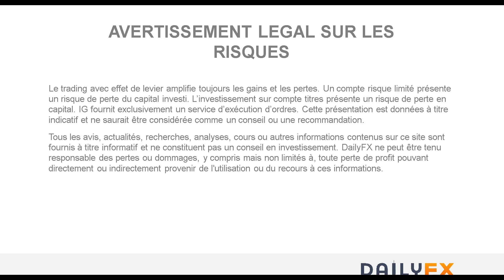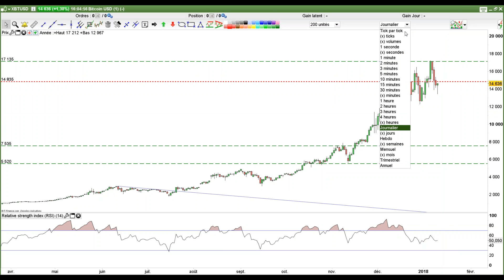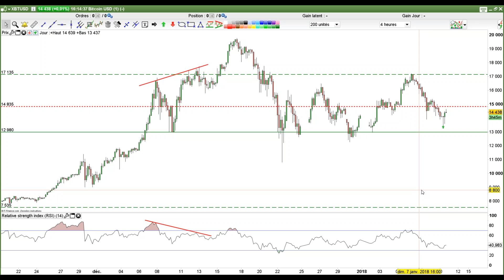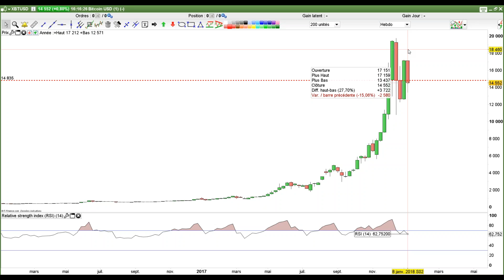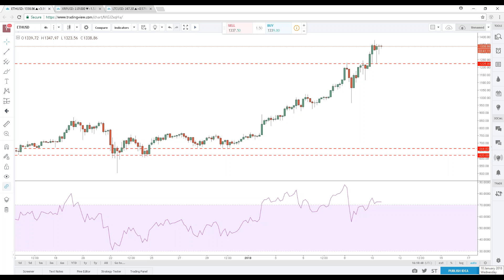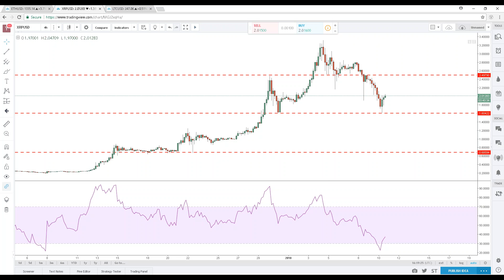Bitcoin - Ethereum - Ripple - Litecoin : tour d'horizon du 10/01/18